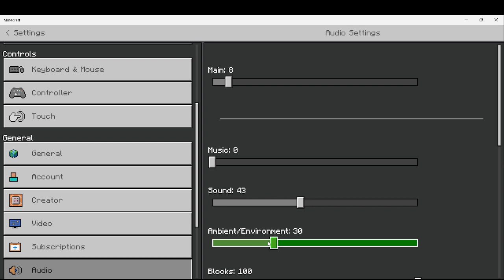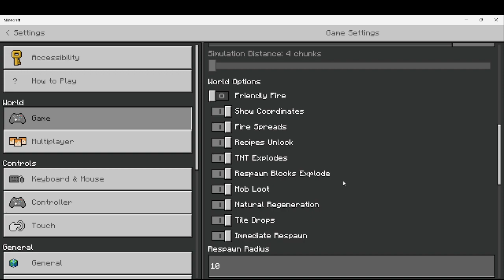Minecraft Survival with Hunter! Part 1. Join Discord Server.